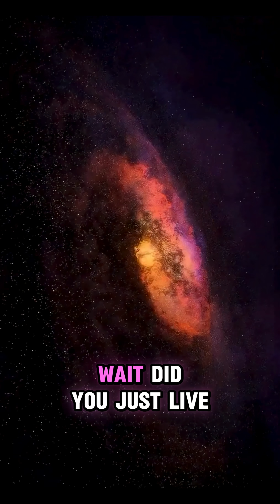Earth Just BROKE The TIME Record! Shortest Day Ever (July 9)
🌍 Did you know you just lived through the SHORTEST DAY in Earth's history? July 9, 2025 was 1.3 milliseconds shorter than normal - making it the fastest Earth has ever spun since records began!

In this mind-blowing YouTube Short, discover:
✅ Why Earth is spinning faster than ever before
✅ How the Moon's position affects our planet's rotation
✅ What this means for timekeeping and technology
✅ The science behind atomic clock measurements
✅ Why scientists might subtract a leap second in 2029

This isn't just a random phenomenon - Earth has been breaking speed records almost every year since 2020! The previous record was July 5, 2024, when our planet spun 1.66 milliseconds faster than usual.

Scientists believe this acceleration is caused by the Moon's gravitational pull, internal planetary changes, and possibly even climate change affecting Earth's mass distribution. It's like watching our planet become a cosmic spinning top!

More shortest days are predicted for July 22 and August 5, 2025. You're witnessing unprecedented changes in Earth's rotation that could reshape how we measure time itself.

💬 Drop a 🌍 in the comments if this blew your mind!
🔗 Follow us for daily science content that makes complex topics simple!